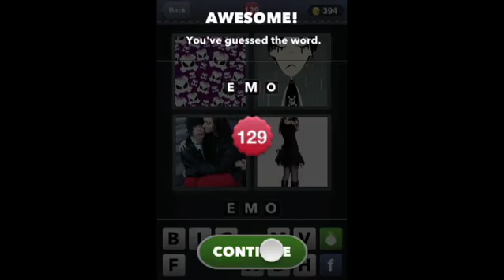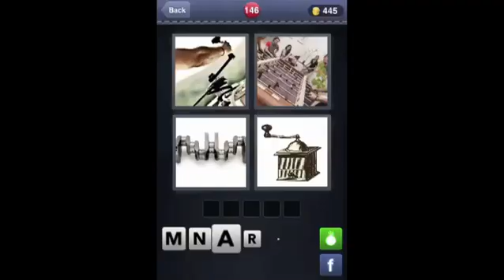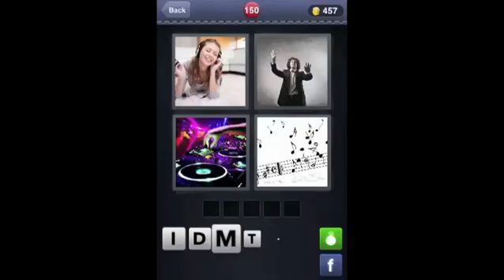What's The Word? 4 Pics 1 Word Answers for iOS 126-150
What's The Word? 4 Pics 1 Word Answers for iOS 126-150 iPhone/iPod